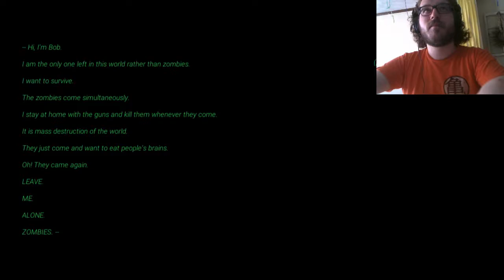ZOMBIE DEFENSE - The Zombie Villa